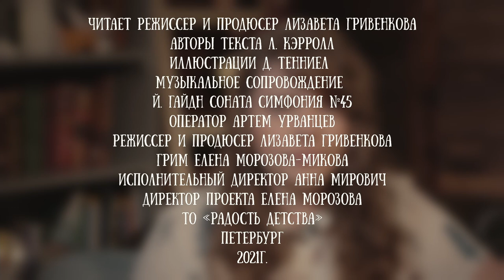Лизавета Гривенкова читает сказку "Алиса в стране чудес" (глава 2) Льюиса Кэрролла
Лью́ис Кэ́рролл — английский писатель, математик, логик, философ, диакон и фотограф. Наиболее известные произведения — «Алиса в Стране чудес» и «Алиса в Зазеркалье», а также юмористическая поэма «Охота на Снарка». Профессор математики Оксфордского университета.

Алиса в стране чудес - считается одним из лучших образцов литературы в жанре абсурда; в ней используются многочисленные математические, лингвистические и философские шутки и аллюзии. Ход повествования и его структура оказали сильное влияние на искусство, особенно на жанр фэнтези.

Для канала Читаем детям вторую главу сказки прочла режиссер и продюсер канала, начальник Проектного офиса Академии цифровых технологий  - Лизавета Гривенкова